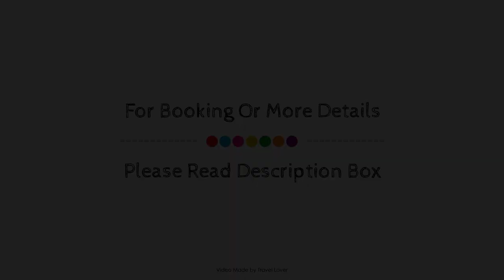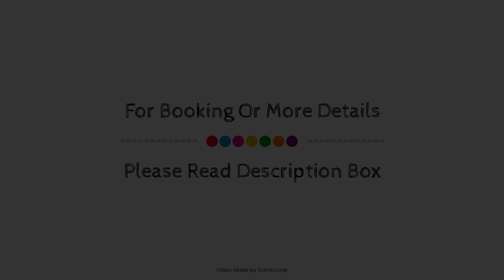Cardigan Bay Guest House, Aberystwyth, United Kingdom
Searching For
1. Cardigan Bay Guest House - Aberystwyth
2. Cardigan Bay Guest House - Aberystwyth Virtual Tour
3. Cardigan Bay Guest House - Aberystwyth Rooms
4. Cardigan Bay Guest House - Aberystwyth Amenities
5. Cardigan Bay Guest House - Aberystwyth Videos
6. Cardigan Bay Guest House - Aberystwyth Offers
7. Cardigan Bay Guest House - Aberystwyth Deals
Audio Credit:
Track Title: Blank Slate
Artist: VYEN